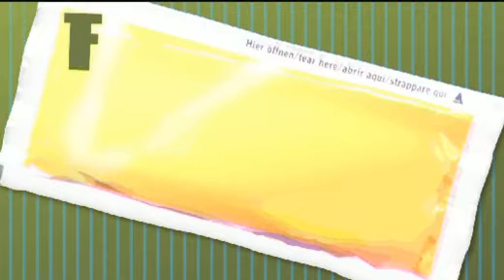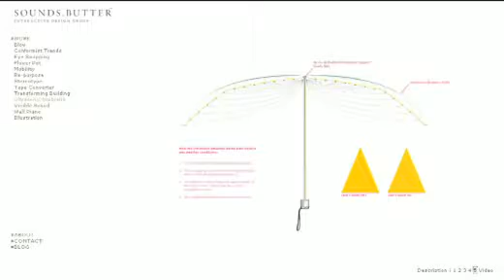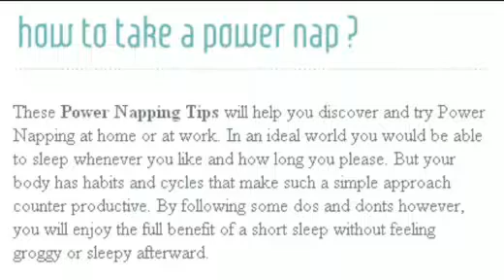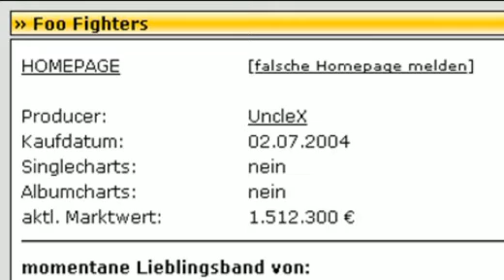Ehrensenf vom 26.11.2008